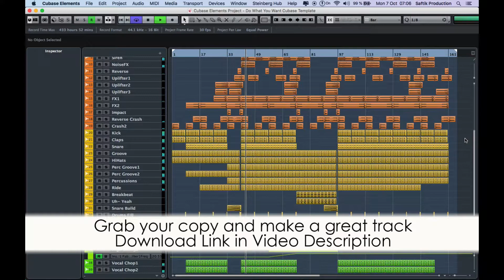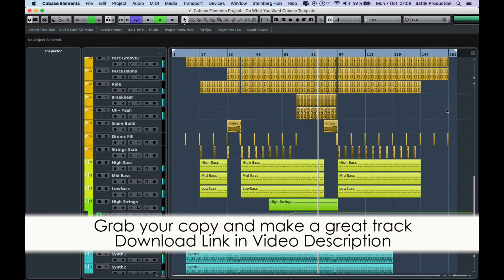House Cubase Template - Do What You Want by Saftik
Description
We are back with another Full Lenght House Cubase Template. If you are in search for some house groovy templates, then this one is what are you looking for. Grab your copy now, and discover the tehniques that are used to create this track. Also from this Template you can learn how to layer sounds, how to mix and how to master a house track. Replace our midi files with your own, and your next track is ready. To avoid any issues, into the zip file you will find 1 folder with all midi files, 1 folder with all audio samples and 1 folder with all presets that are used for this track.

Product Specs
DAW: Cubase 8
BPM: 126
Root Key: C#m
Lenght: 5:12
Plugins Used: Sylenth1 V3, Xfer LFO, Xfer OTT, Endless Smile, FabFilter ProQ-3, FabFilter Volcano
Audio Channels: 29 (FX, Drums and Vocals)